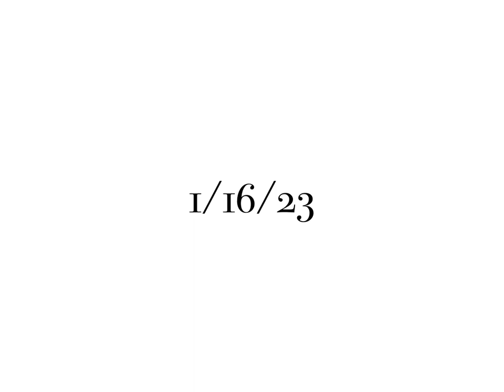BOTT (new style)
This is a new styles of video that I am obsessed with. It’s inspired by vintage film.

This video is short and sweet. The goal is simply “Vibey“

Because of the times 2023 was amazing! ￼￼￼